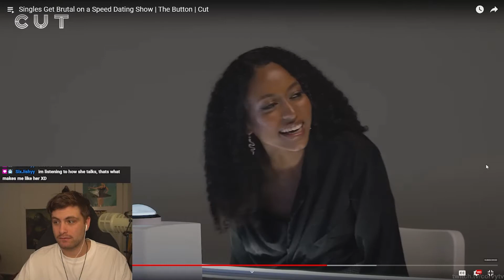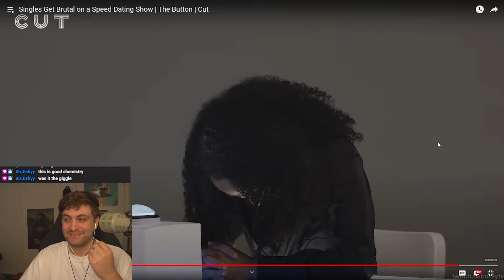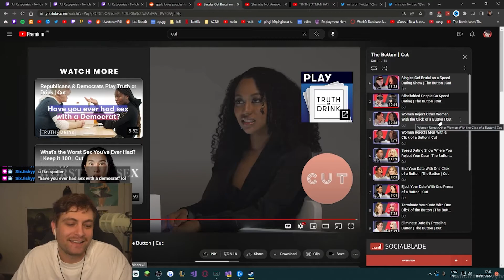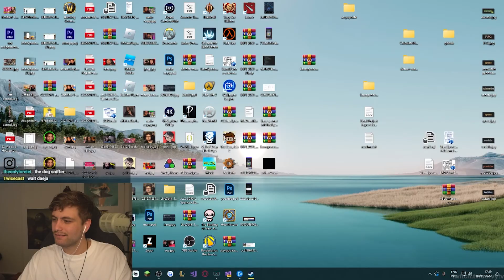This Girl Rejects EVERYONE on Dating Show